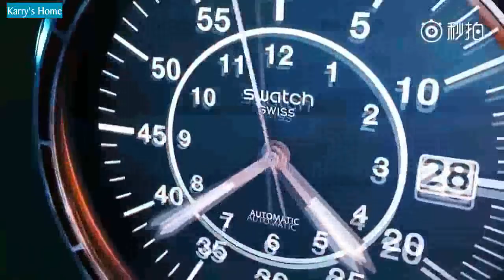[Vietsub] Ghi chép về sự gặp gỡ đặc biệt với mỹ thiếu niên 18 tuổi Vương Tuấn Khải tại Thượng Hải